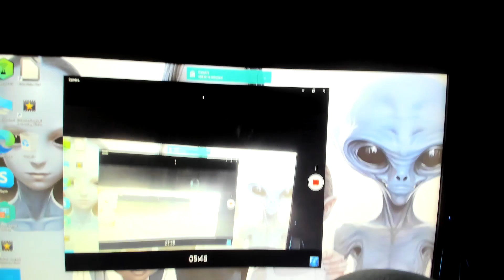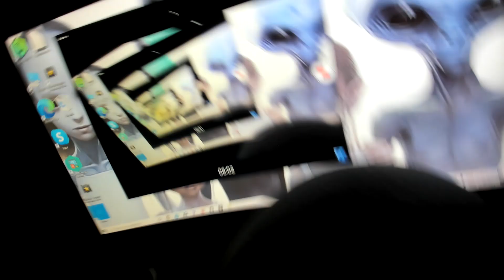Grey Alien Bust UFO